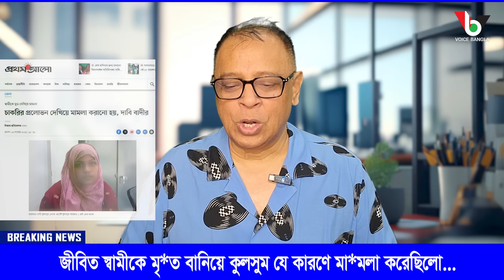জীবিত স্বামীকে মৃ*ত বানিয়ে কুলসুম যে কারণে মা*মলা করেছিলো...I Mostofa Feroz I Voice Bangla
জীবিত স্বামীকে মৃ*ত বানিয়ে কুলসুম যে কারণে মা*মলা করেছিলো...I

*** ANTI-PIRACY WARNING ***